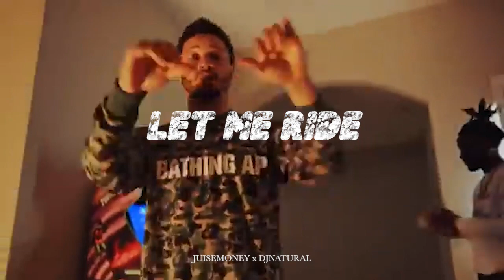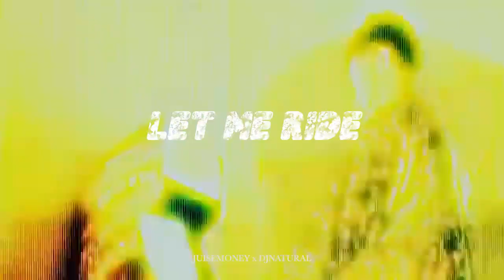[Free] Veeze x Karrahboo x Luh Tyler Detroit sample type beat "Let Me Ride" coprod.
[Free] Veeze x Karrahboo x Luh Tyler Detroit sample type beat "Let Me Ride"
prod. @juisemoney @PapiJadan